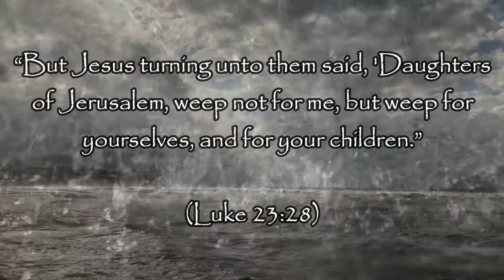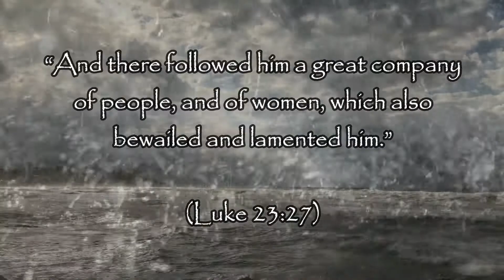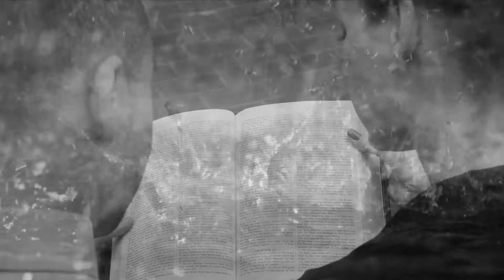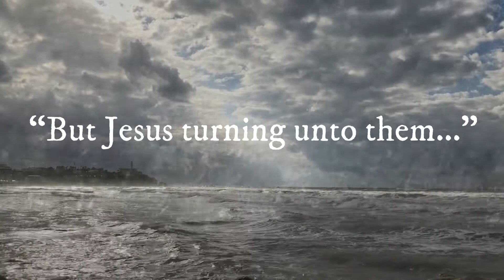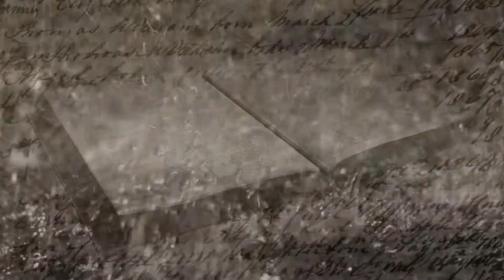To Weep or Not to Weep?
That is the question that, in the midst of his suffering, Jesus has brought to you. What is your answer?

Video clips from Pexels include works from the following artists:
Anastasia Shuraeva
Cottonbro
The Element
Kelly Lacy
KM L
Luis Quintero
Mart Production
Nothing Ahead
Pixabay from Pexels
Pixly Videos
Ryan Fatalla
Tejinder Ladi Fotografi
Tima Miroshnichenko
Tomislav Jakupec
Video by Free Videos
Yesid Guarin

Video clips from Pixabay include works from the following artists:
Jeff Jacobs
Piyapong Saydaung

Video clips from Videvo include works from the following artists:
Videvo